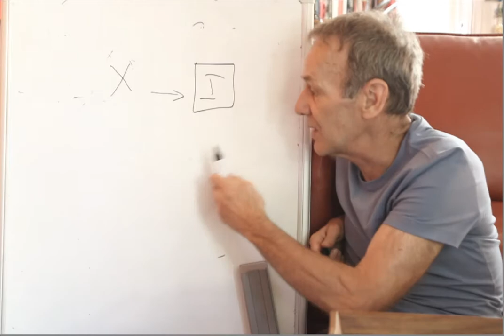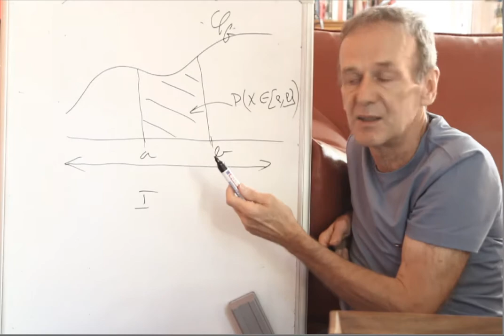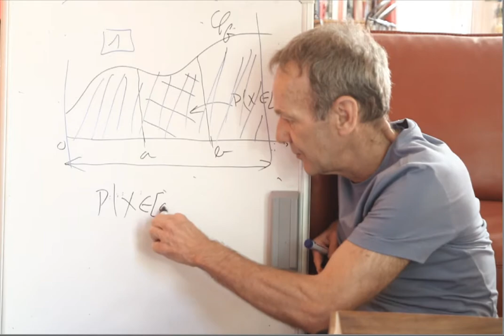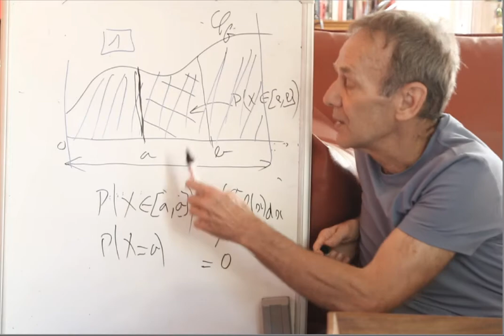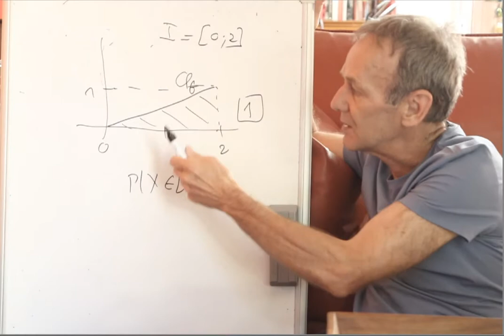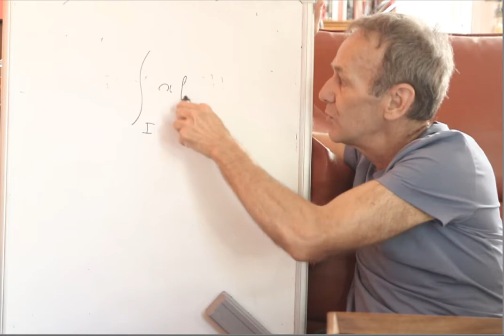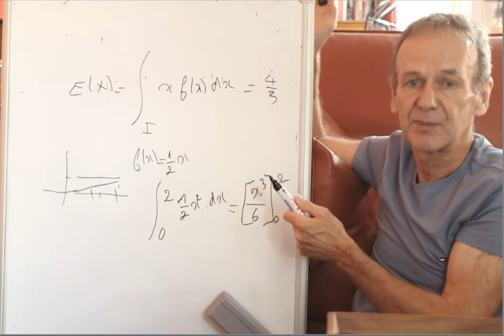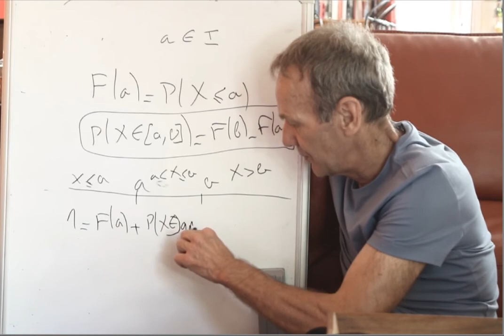maths complémentaires #16 Loi de probabilité continue principe espérance fonction de répartition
maths complémentaires #16 Loi de probabilité continue avec densité, principe, espérance, fonction de répartition, exemple

Nouveau programme de l’option maths complémentaires avec 3 heures par semaine (à partir de septembre 2020) qui reprend en partie les anciens programmes de TleES